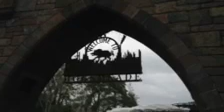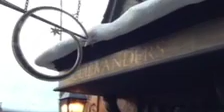Florida 2013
Slides